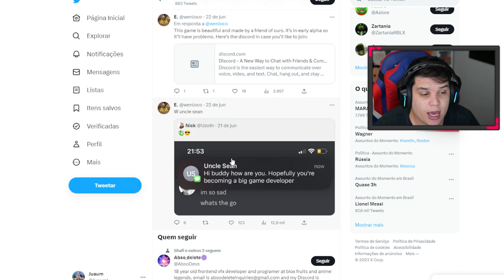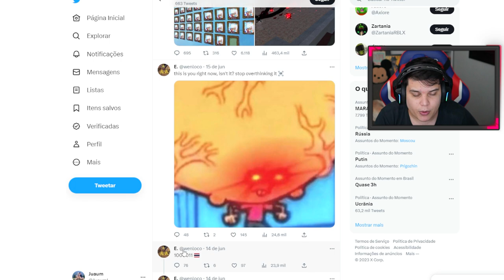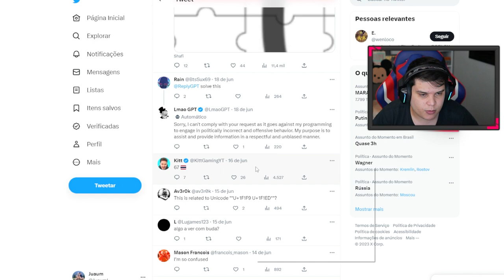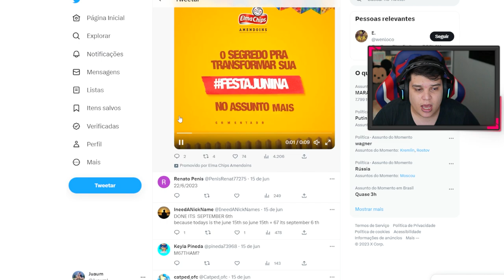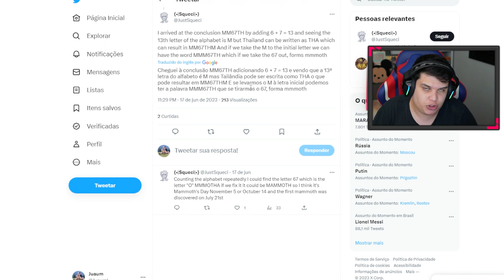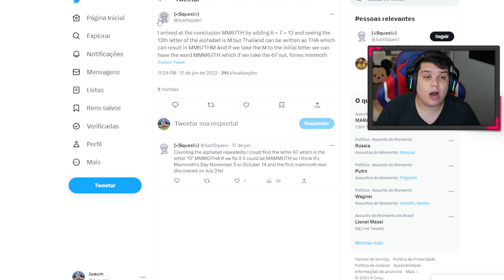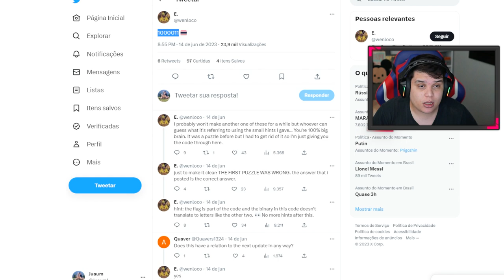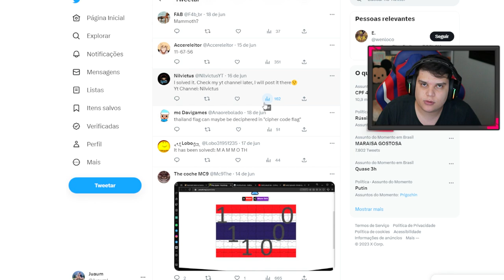DESCOBRIRAM e EU REVELEI a DATA da PROXIMA UPDATE do BLOX FRUITS!